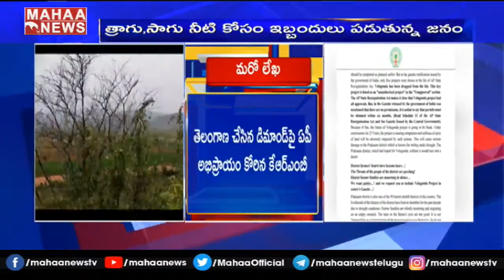వెలిగొండ ప్రాజెక్ట్ ను అధికార ప్రాజెక్ట్ గా మార్చాలి : TDP Leaders Letter To Gajendra Shekhawat